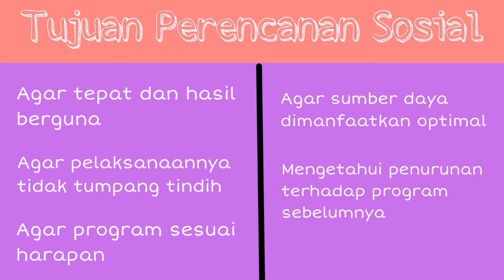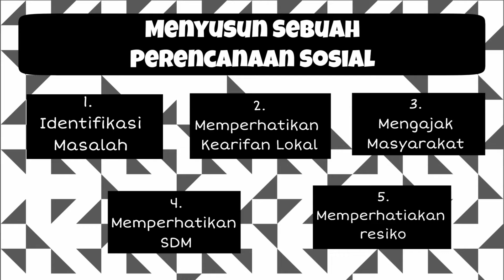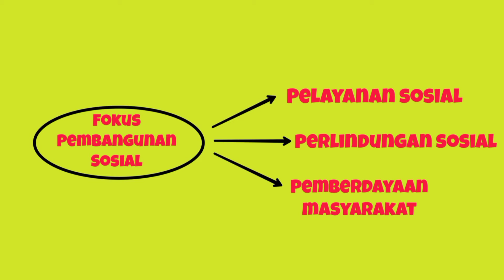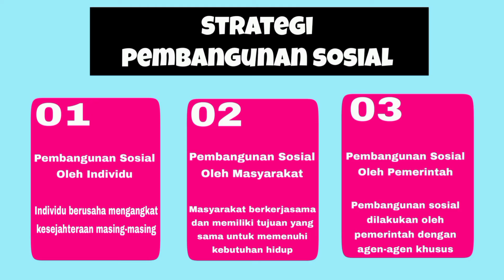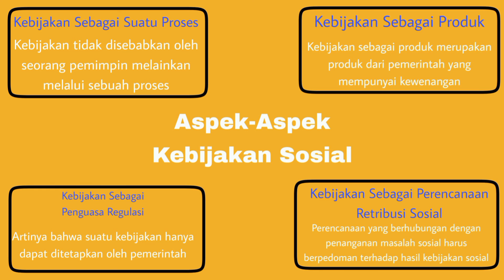Perencanaan Sosial, Pembangunan Sosial, dan Kebijakan Sosial~~Paskah Gloria (07021181823032)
Assalamualaikum wr.wb

UTS Perencanaan Sosial

Paskah Gloria
Sosiologi 2018
Kelas Genap

Perencanaan Sosial, Pembangunan Sosial, dan Kebijakan Sosial

Mohon maaf pak jika durasi video saya melebihi dari batas maksimal yang di tentukan. Semoga tetap bisa diterima pak🙏

Terimakasih banyak pak.
Sehat selalu.